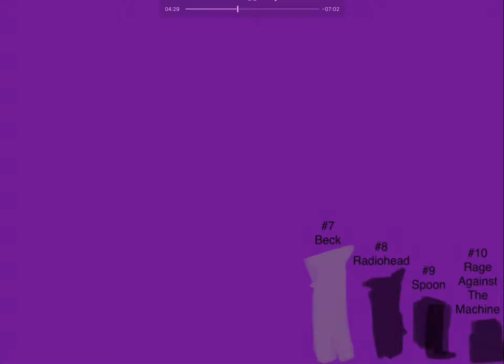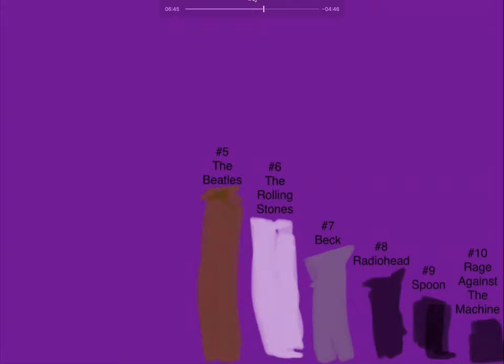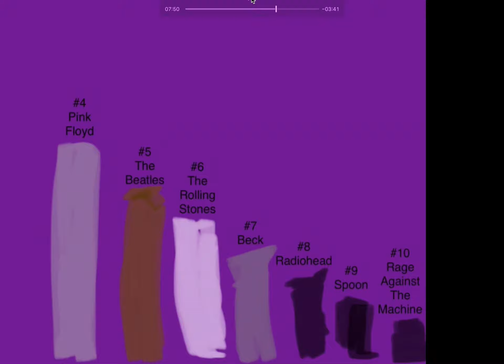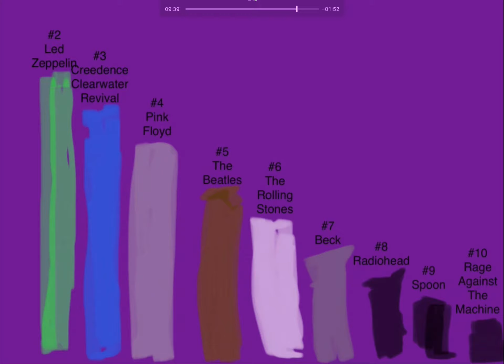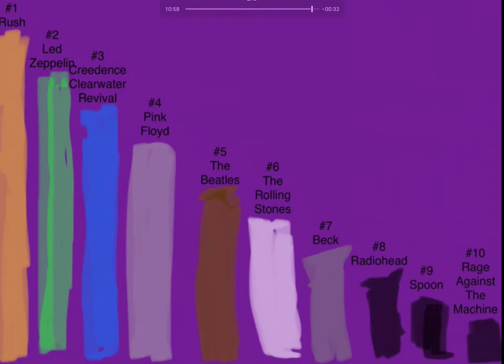Top 10 Rock Bands of all time (my opinion)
My opinion of the top 10 best rock bands of all time!